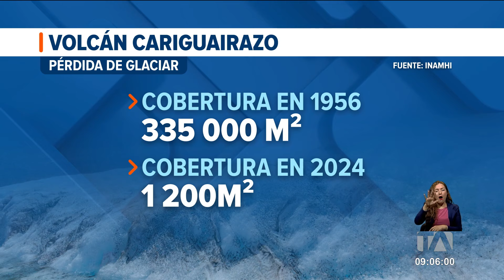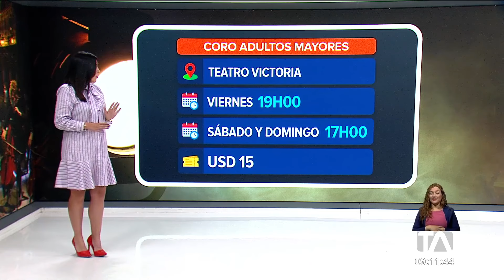Noticiero de Quito (Tercera Emisión 02/08/2024)